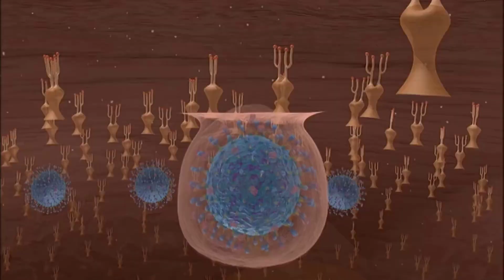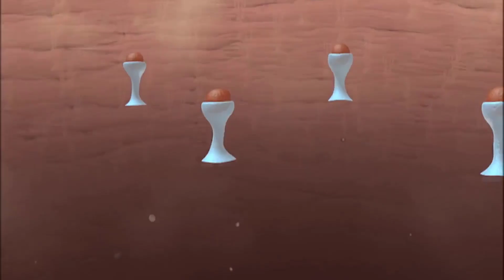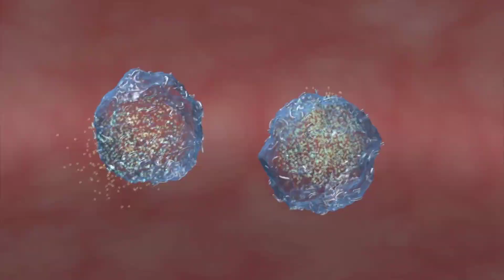Corona Song by Sreedharanna||dedicated to all corona warriors